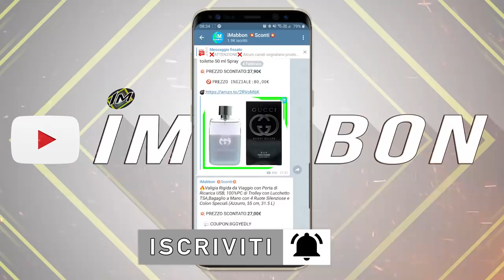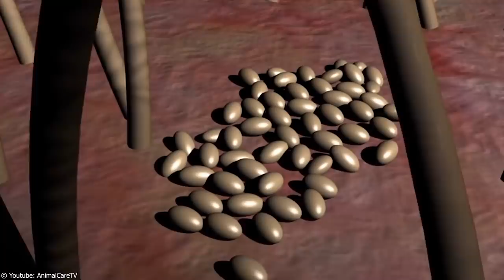10 pericolosi insetti ancora in vita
✨Ma ciao a tutti a volte gli esseri più pericolosi sono anche i più piccoli, quelli che non possiamo vedere ma che possono farci patire le pene dell'inferno...vale anche per il mondo animale ovviamente anche quelli più grossi non scherzano...insomma esseri schiacciati da un elefante non deve essere di sicuro una bellissima sensazione...se però siete tra quelli che hanno paura  di svegliarsi con punture di ragni o zanzare mortali dappertutto allora dovete assolutamente guardare questo video per capire quanto pericoloso può essere questo pianeta...andremo a vedere
gli insetti più pericolosi sul pianeta 😱